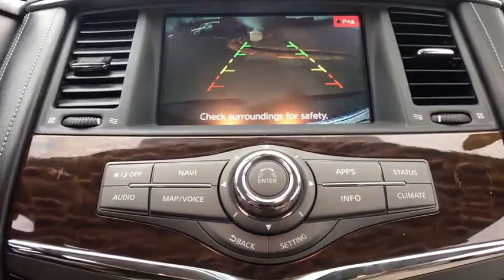2018 Nissan Armada Bristol TN, Bristol VA, Johnson City, Abington, Kingsport, TN 2U01514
Hermosa Blue U 2018 Nissan Armada available in Bristol, Tennessee at TriCities Nissan. Servicing the Bristol VA, Johnson City, Abington, Kingsport, TN area.

TriCities Nissan
3602 Bristol Hwy

Navigation! Certified! Need an 8-Passenger vehicle that looks just fabulous?  We have just the vehicle and he is a One-Owner 2018 Armada. Dipped in the beautiful Hermosa Blue and drives extremely well.  Bought this stud at Auction, after seeing her appearance & history.  Our Car Doctor did a comprehensive multi-point inspection.  He Resurfaced the Rotors, Rotated & Balanced the Tires, Replaced the Front & Rear Brakes, Wipers, & Oil.  This Nissan has 4-USB Ports, Heated Front Seats, 13 Speaker Bose Audio System, Power Front Seats, Hill Start Assist, Dual Climate Controls, Sirius XM, Bluetooth Hands-free, and Driver Package:Auto-Dimming Rear-View Mirror, Front Fog Lamps, Power 3rd Row 60/40 Split Fold-Flat Bench Seat, Power Liftgate, Trailer Towing Harness. I told you this was a nice Nissan and he has FREE Car Washes.  This redesign took the Armadas to the next level and he will drive your family for another 20 yrs. Call us right away for your test drive time.